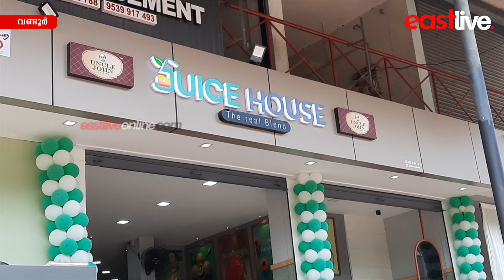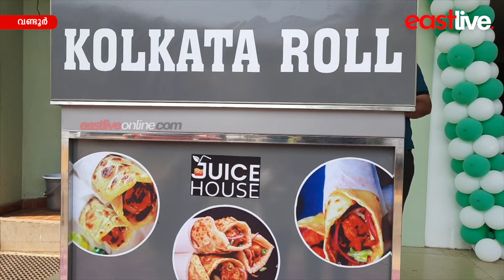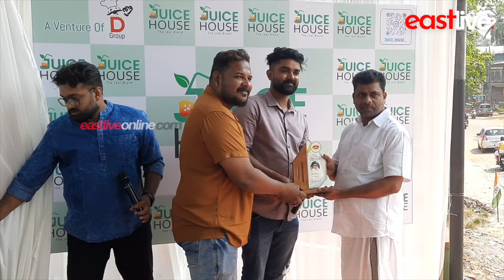വണ്ടൂരിലെ ഏറ്റവും വലിയ ജ്യൂസ് ഷോപ്പ് 'JUICE HOUSE' പ്രവർത്തനമാരംഭിച്ചു | Wandoor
ജ്യൂസ് കുടിക്കാം ഇനി മനസ്സും തണുപ്പിച്ച്; വണ്ടൂരിലെ ഏറ്റവും വലിയ ജ്യൂസ് ഷോപ്പ് 'JUICE HOUSE' പ്രവർത്തനമാരംഭിച്ചു